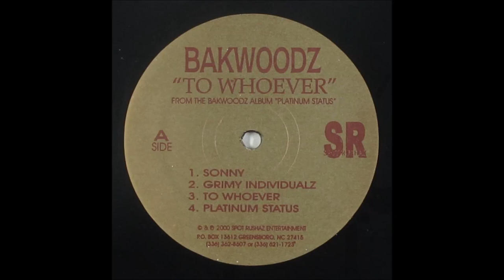Bakwoodz - Platinum Status